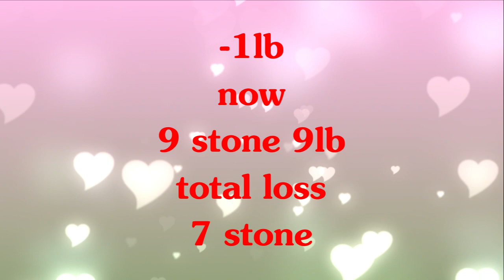Weigh Day - Week 210 - Chit Chat - 1st of February 2022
Just try your best & be true to yourself always x
Wishing you a Positive month xx
Keep Moving Forward